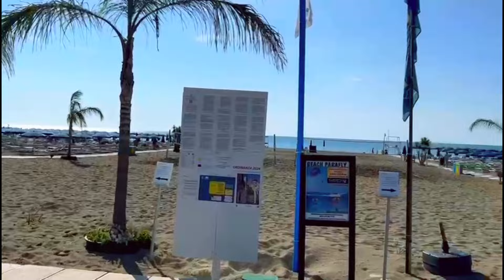Первый Отпуск с Ребенком / Обзор Базы Отдыха /